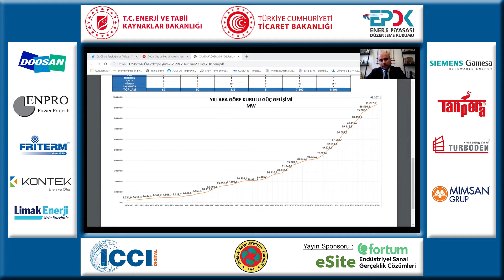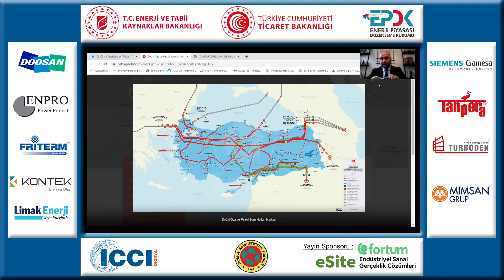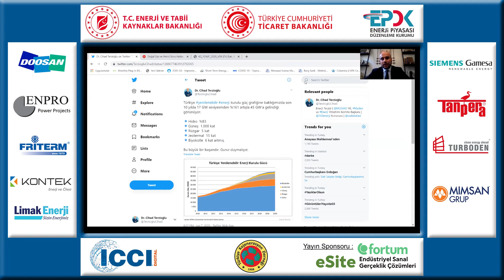14 Ekim ICCI Dijital- MÜSİAD Enerji Kom. Bşk. Dr. Cihad Terzioğlu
14-16 Ekim tarihlerinde gerçekleşen ICCI Dijital Konferansı'na 14 Ekim tarihinde MÜSİAD Enerji Komisyonu  Bşk. Dr. Cihad Terzioğlu Davetli konuşmacı olarak katılarak "Enerji Sektöründe Dijitalizasyon" hakkında konuştu.